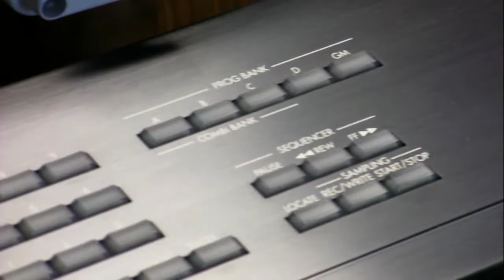KORG TR61 my song DJK-Moritia1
KORG TR61, This is my song DJK-Moritia1, composed in sequencer.